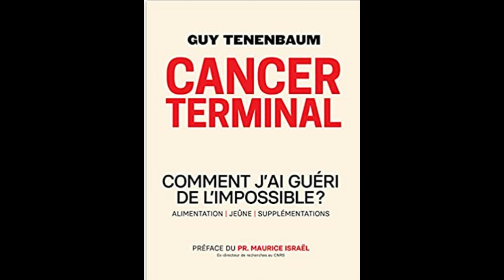Cancer l'Espoir: British Journal of Healthcare and Medical Research (BJHMR) La science publiee!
⚠️ AVERTISSEMENT : Toutes les informations de mes vidéos sont à titre informatif et éducatif seulement. Elles ne visent pas à remplacer les conseils, le diagnostic ou le traitement médical professionnel.
- Si vous voulez prendre des compléments, c'est sous contrôle médical strict. Cela peut-être dangereux.  Guy Tenenbaum
TOUS MES LIVRES BESTSELLERS  dont les Bénéfices vont aux Associations Loi 1901 et Non profit US.
Notre Publication Pubmed Eric Berg, Pr. Maurice Israel et Guy Tenenbaum: Keto-Paradox

Au cas ou la Censure s'aggraverait, vous pourrez me suivre sur Tik Tok, Rumble, et Odysee

You understand and acknowledge that you should always seek the advice of your physician or other qualified health providers with any questions or concerns you may have regarding your health. You also understand and acknowledge that you should never disregard or delay seeking medical advice relating to treatment or standard of care because of information contained in or transmitted through the website.